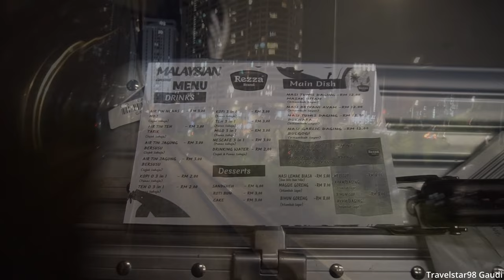🇲🇾🇹🇭 KTM Intercity MySawasdee 1004up Journey: KL Sentral → Hat Yai Junction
KTM Intercity MySawasdee 1004up journey from KL Sentral in KL, Malaysia to Hat Yai Junction in Southern Thailand.

The MySawasdee is a seasonal KTM Intercity train running between KL Sentral at Hat Yai VV launched in 15 September 2022 during Malaysia Day long weekend followed by seasonal operations on major Malaysian holiday periods.